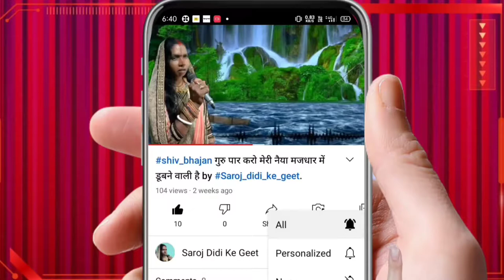शिव_भजन बेला के पत्तियां में कौन गुना जी जरा बोला जी भोला By सरोज दीदी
(श्रावणमास )SPECIAL GEET

✴️     आज का शिव भजन:- 👇🏻👇🏼
🔸Bela ke patiya me kaun guna ji jara bila ji bhola

गीत के बोल देखने के लिए क्लिक करें हिन्दी के साथ साथ हिंग्लिश में भी
Click for lyrics in Hindi as well as in Hinglish👇

सरोज दीदी के गीत यूट्यूब चैनल पे, आपसवों का हार्दिक अभिनंदन है।यह हमारे  शिव गुरू के चरणों  मे समर्पित एक शिव चर्चा भजन है, भजन पसंद आए तो इसे लाइक और चैनल को सबस्क्राइब जरूर करे | शिव गुरू बहन और भाई के पास शेयर करें ताकि वो भी भजन का आनंद ले सके.

शिव गुरु हैं। शिव शाश्वत हैं। शिव आशुतोष हैं। शिव सत्य हैं। शिव सुंदर हैं। शास्त्रों ने गाया, मुनिशयों  ने गाया, संतों ने गाया। धरती ने गाया, आसमान ने गाया। सबने गाया कि शिव ही गुरु हैं। राम का जन्म मनाते हैं। कृष्ण का जन्म मनाते हैं, लेकिन शिव का जन्म नहीं मनाते। शिव अजन्मा हैं।शिव घर-घर के बाबा हैं, जो मंदिरों में पूजित हैं।शिव तीन सूत्र के माध्यम से आपके अपने गुरु हो सकते है। पहला सूत्र दया मांगना, क्योंकि अगर हम अपना जीवन क्रोध को त्यागते हुए दया से बिताना शुरु कर देते हैं तो शिव प्रसन्न होते है। दूसरा अपने गुरु शिव की चर्चा करना भाव अकसर यह कहा जाता है प्रभु संसार के कण कण में बसे हुए होते हैं। इसलिए अपने जीवन मे अगर हम हर वस्तु में उस महान शिव को देखने की कोशिश करेंगे तो शिव प्रकट होंगे। तीसरा अपने गुरु शिव को  नमः शिवाय के द्वारा प्रणाम करना।हम सच्चे मन से शिव को प्रणाम करेंगे तो शिव किसी को निराश नहीं करते।

Share with shiv Pupil sister and brother so that they too can enjoy bhajan, and can connect with Shivguru.
                                                                        shiv is the Guru. shiv is eternal. shiv is Ashutosh. shiv is the truth. shiv is beautiful. The scriptures sang, the mystics sang, the saints sang. The earth sang, the sky sang. Everyone sang that shiv is the Guru. They celebrate the birth of Rama. They celebrate the birth of Krishna, but do not celebrate the birth of Shiva. shiv is unborn. shiv is a house-to-door Baba who is worshiped in temples.

 Welcome to Saroj Didi ke Geet YouTube channel                                                          shiv is the Guru. shiv is eternal. shiv is Ashutosh. shiv is the truth. shiv is beautiful. The scriptures sang, the mystics sang, the saints sang. The earth sang, the sky sang. Everyone sang that shiv is the Guru. They celebrate the birth of Rama. They celebrate the birth of Krishna, but do not celebrate the birth of Shiva. shiv is unborn. shiv is a house-to-door Baba who is worshiped in temples.shiv  can be your own guru through three sutras. The first sutra is to ask for mercy, because shiv  is pleased if we start spending our lives with mercy, abandoning anger. Second, referring to your Guru shiv , it is often said that God is inhabited by particles of the world. Therefore, if we try to see that great shiv  in everything in our life, then shiv  will appear. Third, pay obeisance to our Guru shiv  by salutations to shiv . We do not disappoint anyone if we bow to shiv  with a sincere heart.

Queries Solved
1)shiv charcha
2)shiv charcha  in hindi
3)shiv charcha  bhajan
4)shiv charcha  video
5)shiv charcha  geet
6)shiv charcha  bhojpuri mein
7)shiv charcha  aur bhajan
8)shiv charcha  dijiye
9)shiv charcha  bhojpuri
10)shiv charcha  2021
11)shiv charcha
12)shiv charcha geet
13)shiv charcha bhajan
14)shiv charcha kahani
15)katha shiv guru ke
16)bhole baba ki kahani
17)mahadev ki bhajan
18)shivji ke bhajan

Special thanks to:

For images used in this video.